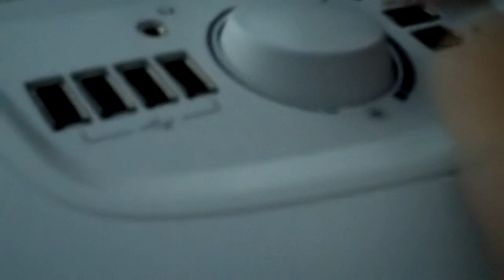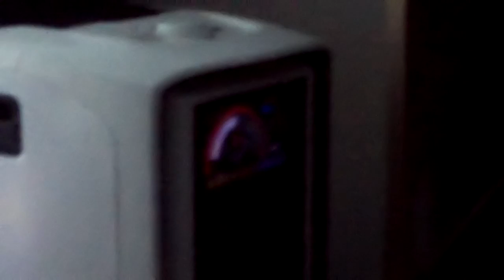New case HD version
System Spec

CASE: 600T white
MOBO: M4A785-M
GPU: HD5770
PSU: Coolmax 600W
CPU: Athlon X3 unlocked to Phenom II X4 B25 .
CPU cooler: Corsair H70
RAM: 6GB, DDR2 1066
Storage: 32GB SSD+1TB HDD